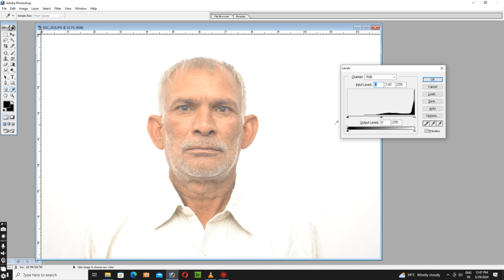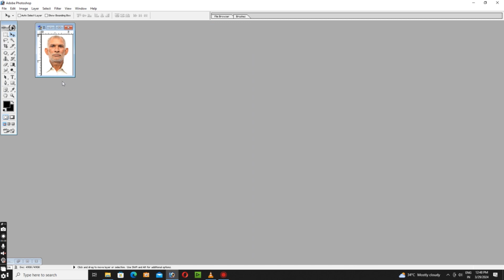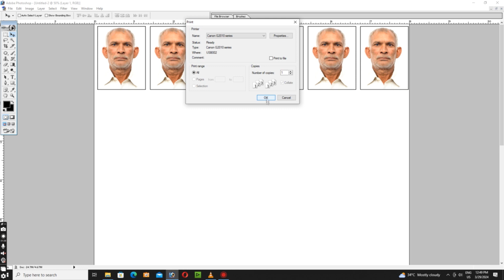how to make passport and vise size photo!! explain in briefly#shorts